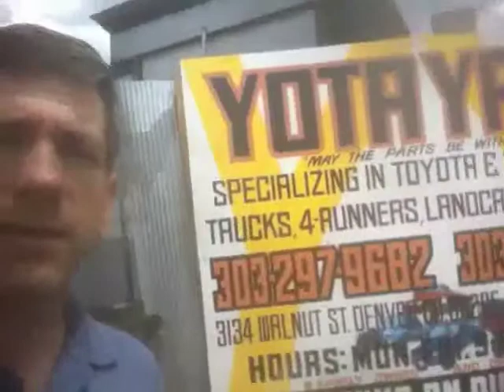The Yota Yard: Spatial Thinking in a Junkyard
This Toyota Salvage yard is well organized and the people working there have a very detailed mental map in their minds about exactly where everything is.